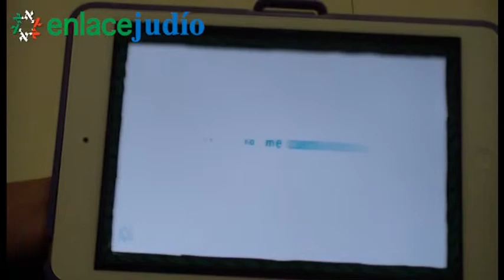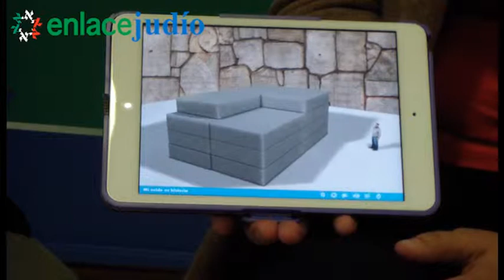Enlace Judío - Presentación del libro: "Mi zeide es historia" en la FIL 2013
Reportaje: May Samra

22 de noviembre de 2013